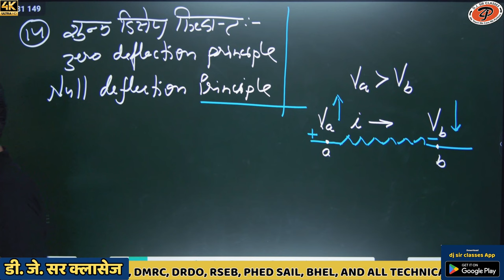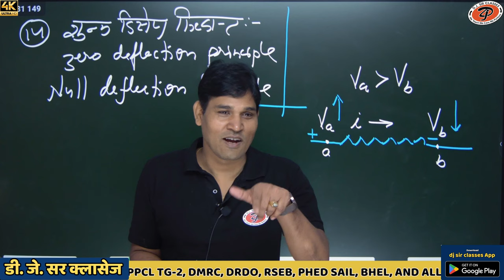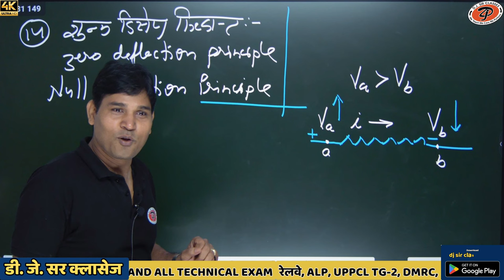diwali k maje